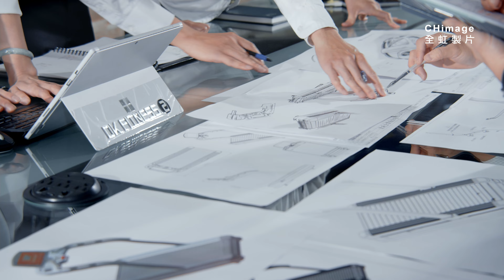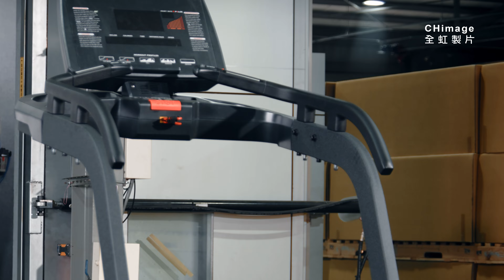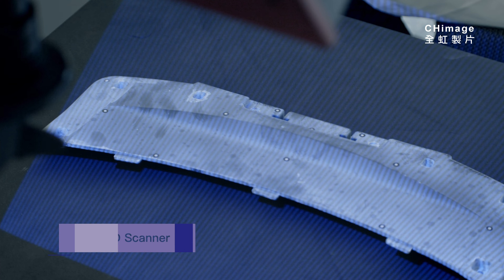東庚企業 企業形象 ｜ 全虹製片導演剪輯版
服務項目：
ㄧ、影片企劃：企業形象廣告. 商品形象廣告. 產品功能解說.
二、拍攝剪輯：4K高畫質拍攝. 空拍攝影. 商品廣告攝影. 微電影拍攝.
三、特效後製：綠幕合成. 特效合成.
四、3D動畫：商品動畫. 機械動畫. 商品擬真渲染. 流體動畫.